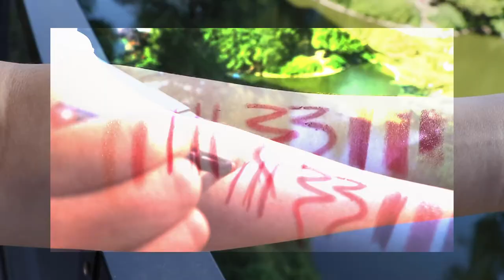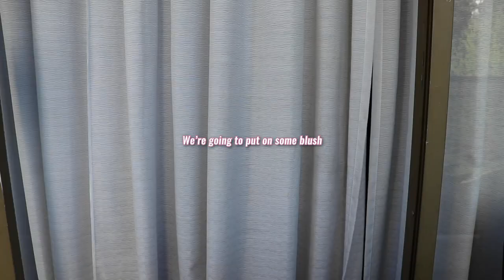Roadshop Beauty Products Haul from Japan & Korea | GRWM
Our first derpy GRWM. Trying out some make up and skin care products from our 2017 Japan & Korea Trip.